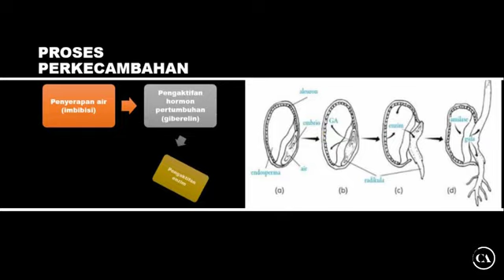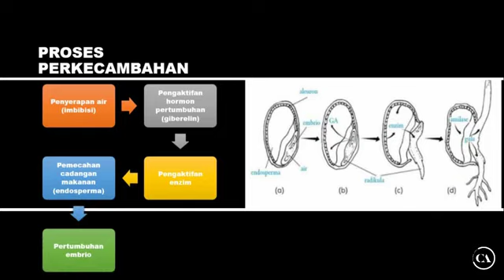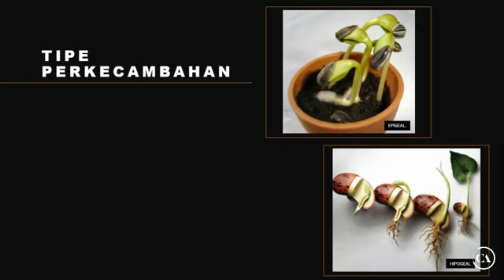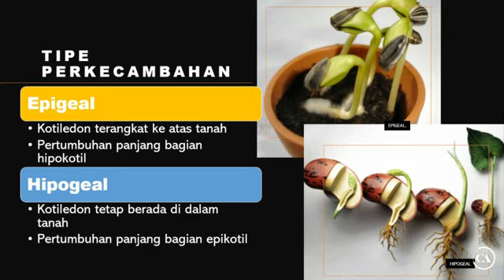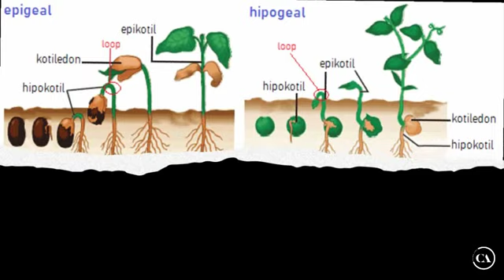Proses dan Tipe Perkecambahan | Biologi Lintas Minat Kelas 12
Proses Perkecambahan
Tipe Perkecambahan Epigeal
Tipe Perkecambahan Hipogeal